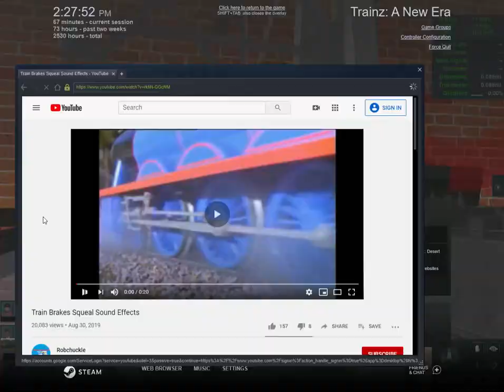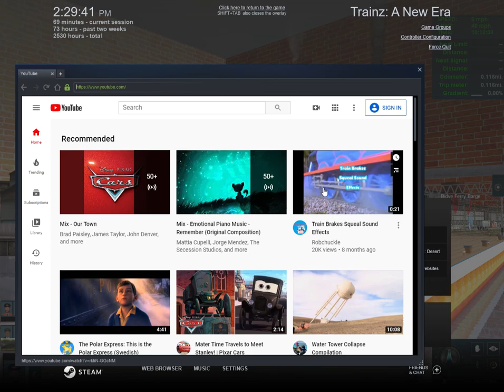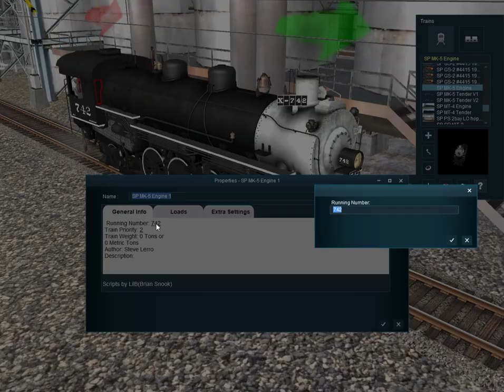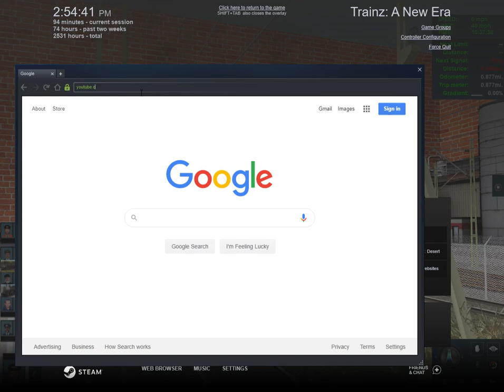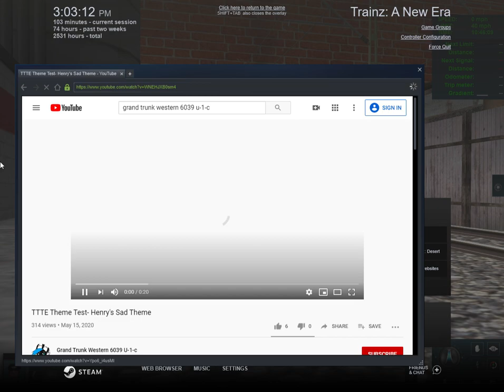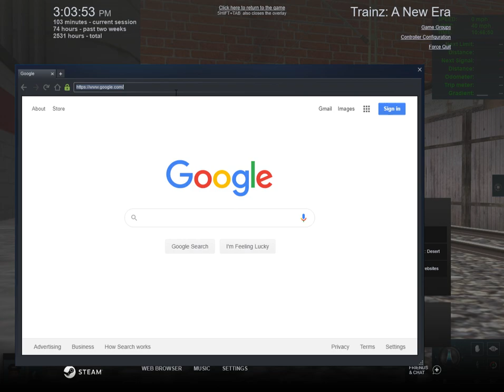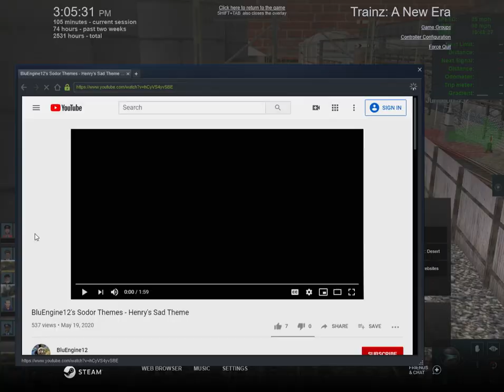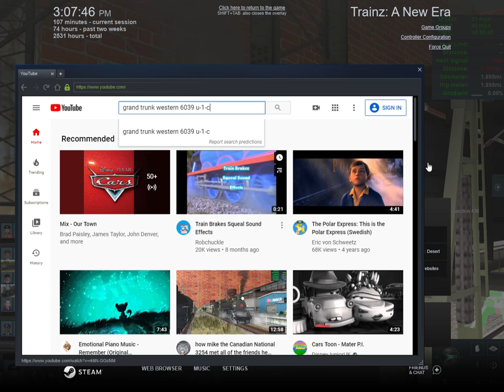The story of Mike the Canadian National 3254 & his friends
this is the story about Mike and all of his friends